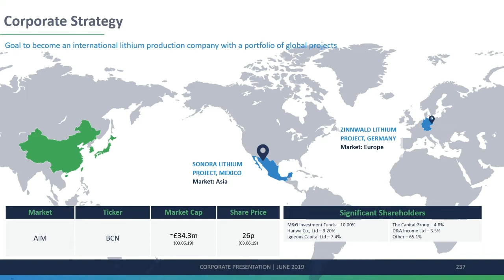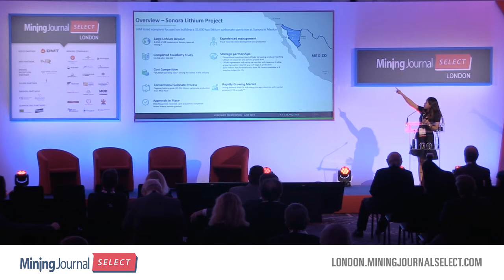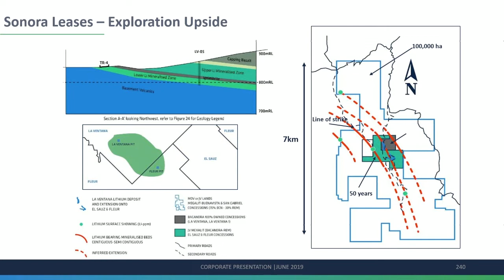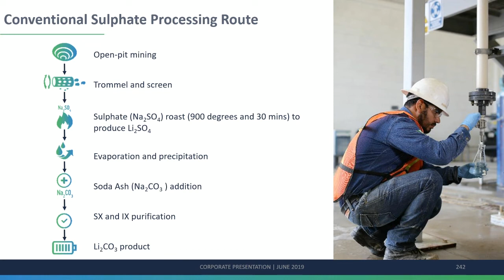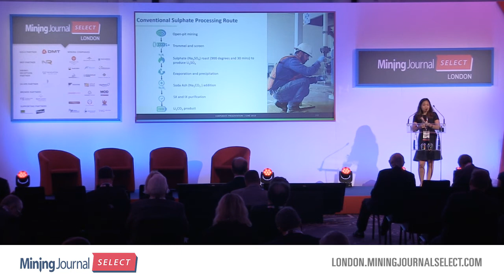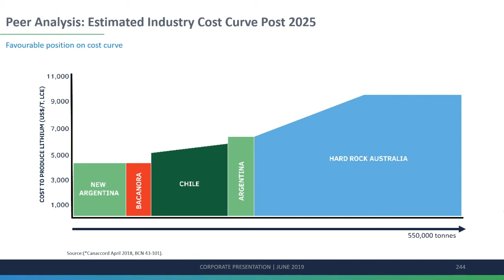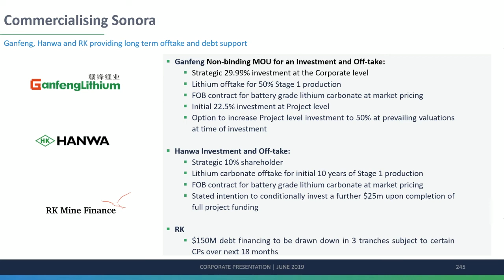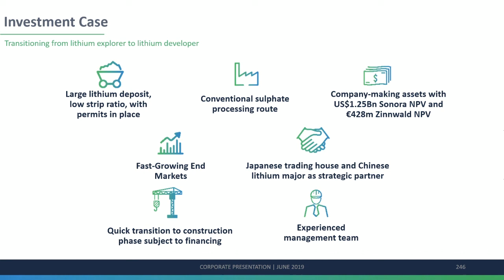Presentation: Bacanora Lithium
Mining Journal Select 2019

Janet Boyce, Chief Financial Officer